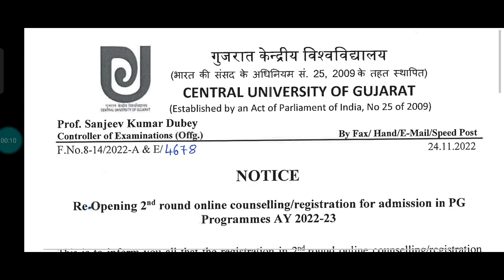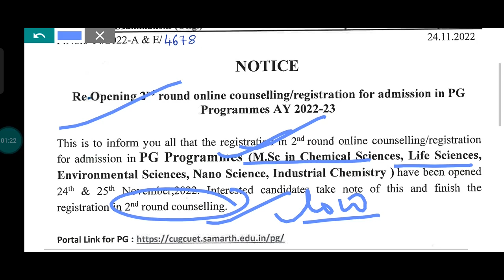2nd Round Counseling CUET PG ☝️ Must share this video